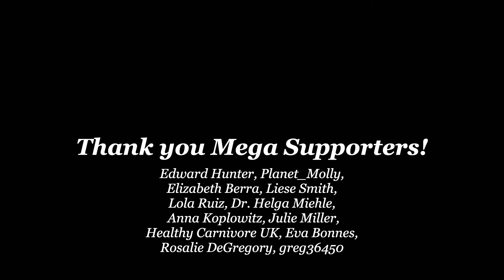Mental Health Expert: The Truth About Big Pharma's Influence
Brian talks about his journey on the carnivore diet.